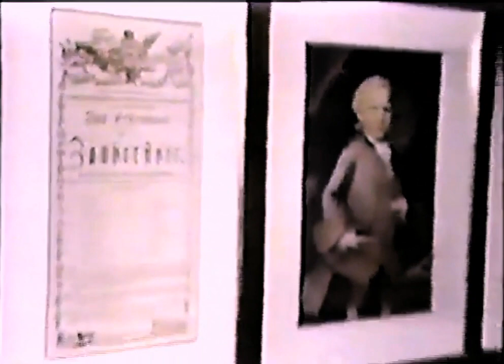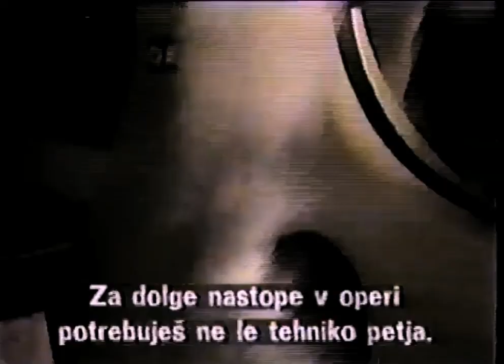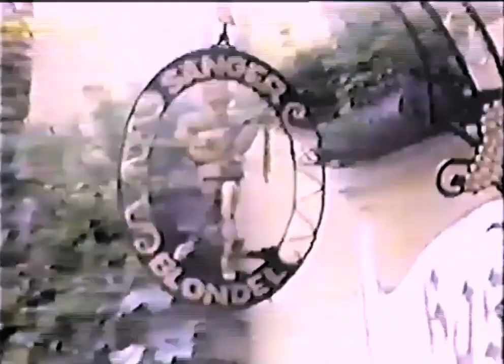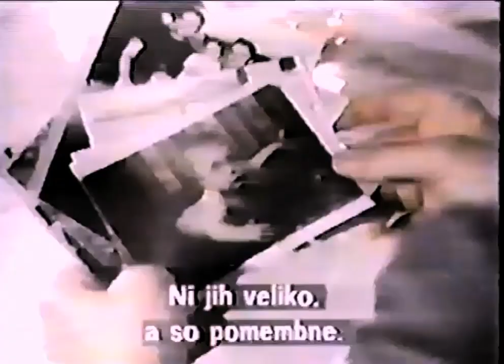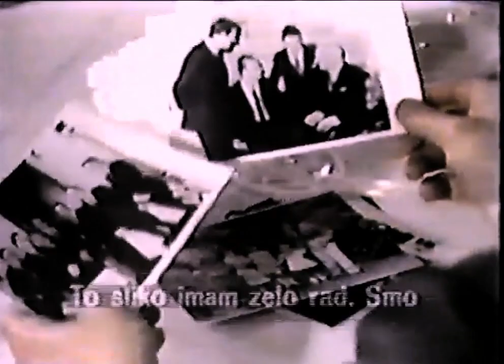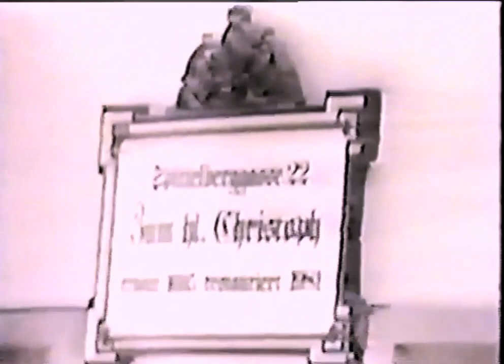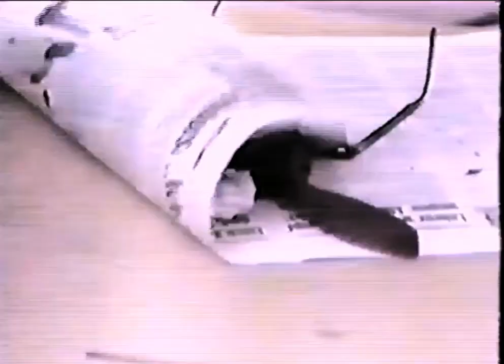Alfredo Kraus en Viena (Documental)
Este material visual pertenece a un documental realizado por la televisión de Viena en el año 1987 con motivo de una visita del Maestro Alfredo Kraus y su amigo el pianista Edelmiro Arnaltes a la cuna de uno de los más grandes músicos de todos los tiempos (Mozart) con motivo de una invitación oficial del Maestro Marcel Prawy.

En el mismo material podemos apreciar al Maestro en la inauguración del barco crucero Mozart en el cual Interpreta de Mozart( IL mío tesoro)
De Verdi un Fragmento de la Donna 'e mobile, de el Compositor Gaetano Donizetti La furtiva Lagrima, así como  diversos ensayos donde interpreta algunas de las canciones más bellas de los Maestros Tosti, Mascagni y Gonzalo Roig, del cual interpreta Quiéreme Mucho.

Este vídeo ha sido íntegramente remasterizado y editado por mí.
He querido publicarlo en un  día como hoy 24 de noviembre, día de su cumpleaños, para honrar su memoria.

Debido a la mala calidad por antigüedad y cambio de formato de vídeo, ruego a todos disculpen las molestias que pudieran tener dentro del mismo.
Un abrazo.